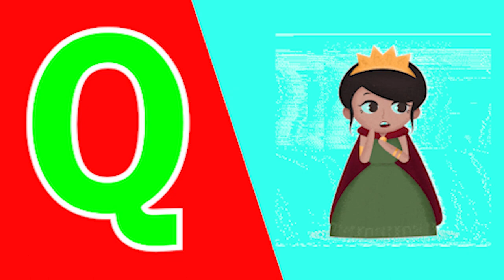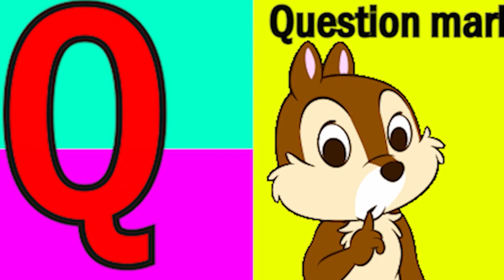Phonics Song with TWO Words A For Apple ABC Alphabet Songs with Sounds for Kids Nursery Rhymes